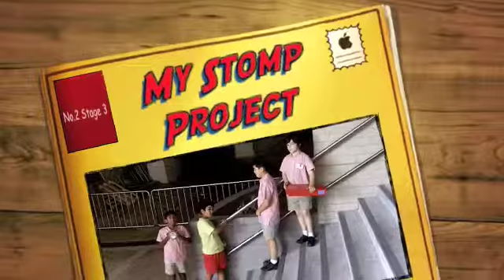4A Stomp- Saeyon.mov